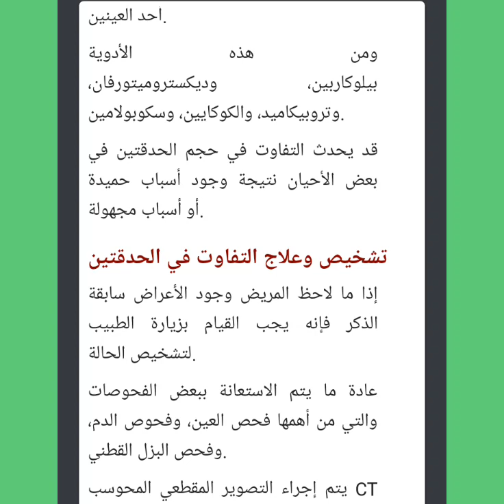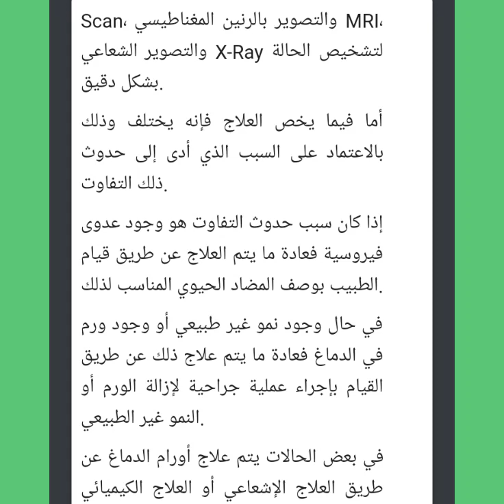أسباب وأعراض تفاوت الحدقتين